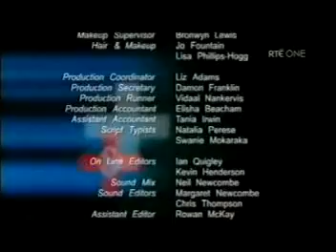Shortland Street ep 3031 pt3/3